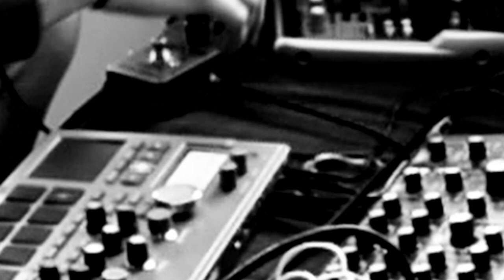A Distorted Beat For Friday Morning (Behringer Neutron, EHX Big Muff Pi, Korg ES2)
*sorry for the low audio volume, I recorded into my Zoom and everything seemed to be ok. Due to the distortion I could not amp it up a lot. (next time some compression perhaps)

Arguably the first thing which came to my mind this morning: "is the Korg ES2 (sampler/sequencer) still of any use for me?".  The second thought was "I am hungry for a distorted beat". Then I saw my EHX Big Muff Pi overdrive/distortion pedal. "Let's have some fun". It's just a quick jam, made very shortly after I woke up. Still in that cosy twilight between awake & dream ;)